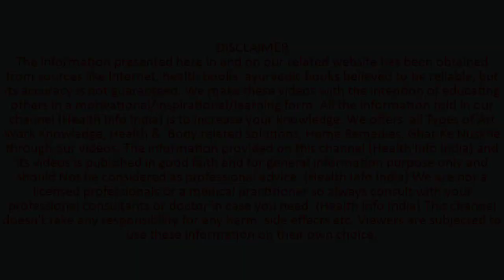लौकी के अद्भुत फायदे | lauki khane ke fayde | Benefits Of Bottle Gourd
About video- पानी की कमी पूरी करने से लेकर वजन घटाने तक लौकी खाने के फायदे

Cover Topics-
Calabash (लौकी) Benefits
Health Tips
मधुमेह और कैंसर में नुकसानदायक है लौकी का सेवन
सुबह खाली पेट लौकी खाने से क्या होता है?
लौकी की सब्जी खाने के बाद क्या नहीं खाना चाहिए?
लौकी हानिकारक है?
क्या लौकी की सब्जी से गैस बनती है?
लौकी के यह 8 फायदे हैं कमाल के
पानी की कमी पूरी करने से लेकर वजन घटाने तक लौकी खाने के फायदे
लौकी खाने के फायदे जानकर आप भी रह जाएंगे हैरान
लौकी के अद्भुत फायदे
डॉक्टर प्रताप चौहान से जानिए लौकी के 8 बेहतरीन फायदे
Benefits Of Bottle Gourd
गर्मियों में लौकी खाने के 10 अद्भुत फायदे
लौकी खाने के फायदे और नुकसान
Louki Benefits and Side Effects
Bottle Gourd Benefits
जानिए गर्मियों में लौकी के 8 फायदे
लौकी और इसके जूस के 10 फायदे उपयोग और नुकसान
डायबिटीज में फायदेमंद है लौकी का सेवन जानें इसके अन्य सेहत लाभ
लौकी के जूस से मौत
लौकी खाने के नुकसान
कच्चा लौकी खाने के फायदे
लौकी में क्या पाया जाता है
लौकी का जूस कब पीना चाहिए
लौकी के जूस के फायदे
लौकी में प्रोटीन की मात्रा